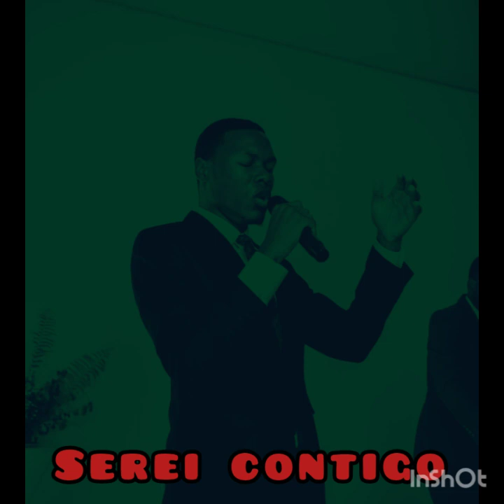Serei contigo_Silvano Madureira_SE_2022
Album Sola Scriptura